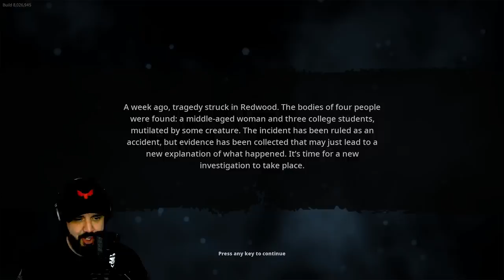REMEMBER THIS GAME? THEY UPDATED HIS BRAIN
Bigfoot is back with yet another update. This time bigfoot is smarter than ever.

PC SPECS

Threadripper 3970x
128 Gigs 3600 Ram
15 TB Hard Drive Space